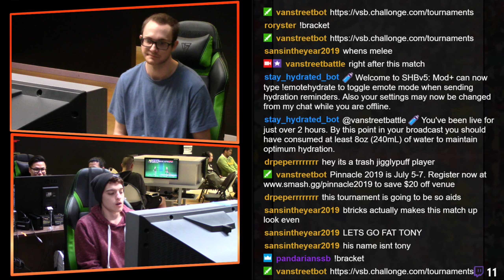Melee Singles #57 L8 FatShiny VS BiscuitTricks